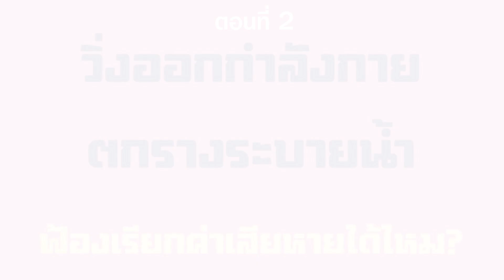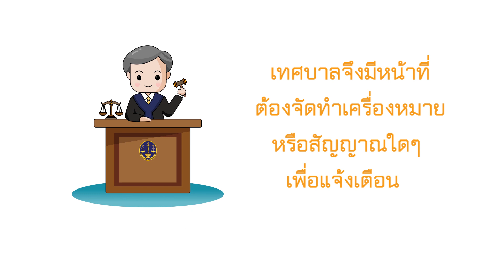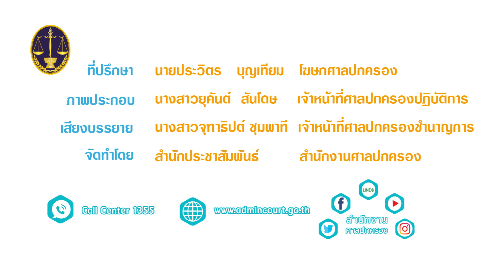การ์ตูน 4 ช่อง เสียง 4 ภาค (ภาคใต้) ตอนที่ 2 วิ่งออกกำลังกายตกรางระบายน้ำ ฟ้องเรียกค่าเสียหายได้ไหม?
⚖️ Animation ชุด การ์ตูน 4 ช่อง เสียง 4 ภาค ตอนที่ 2 วิ่งออกกำลังกายตกรางระบายน้ำ ฟ้องเรียกค่าเสียหายได้ไหม? (ภาคใต้)

จัดทำโดย สำนักประชาสัมพันธ์ สำนักงานศาลปกครอง